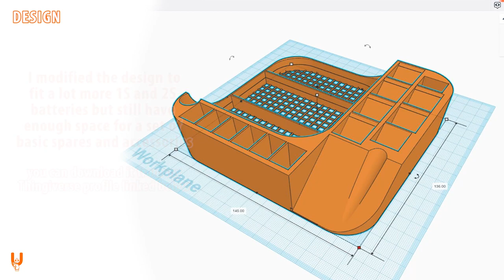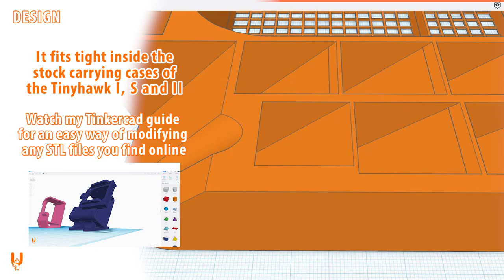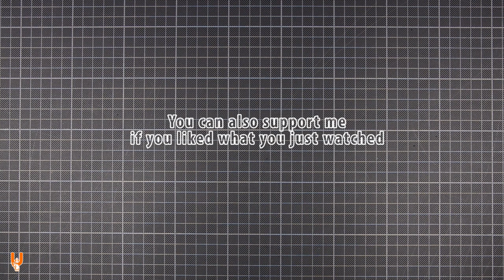Tinyhawk case insert organizer for the Emax Tinyhawk I, Tinyhawk 2 and Tinyhawk S - Useful 3D Prints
I was looking for an organizer for the stock carrying case of my Emax Tinyhawk. The original design was already well thought-out but I wanted it to fit a lot of 1S and 2S batteries for my Tinyhawk 2, as well as a basic set of spares and some accessories. It fits the Emax Tinyhawk II, Tinyhawk S and Tinyhawk I.
I changed the design using Tinkercad with the very simple steps I have shown in my guide. If you want to know how to modify any .STL files you find online, make sure you watch it :)

If you are into the Emax Tinyhawks, you may also want to watch these:

Legend:
AE = AliExpress
BG = Banggood
EB = Ebay
GET = GetFPV

INDEX
00:00 Intro
00:20 Design
01:14 Slicer settings
01:32 3D print timelapse
02:02 Result & details
05:42 SUPPORT